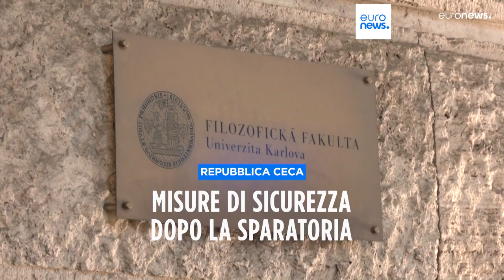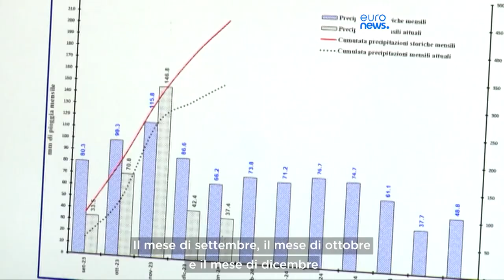TELEGIORNALE 2 FEBBRAIO 2024